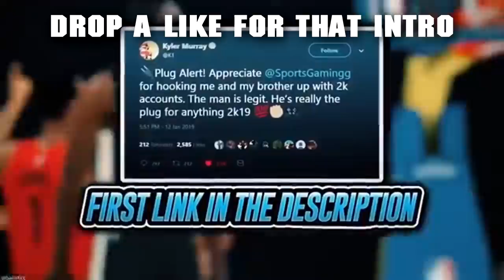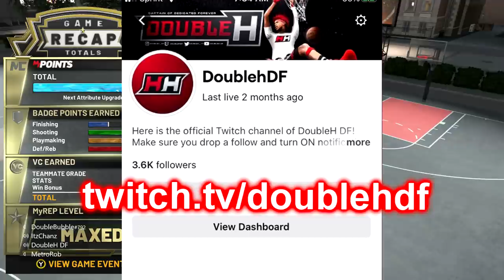9 ROOKIES vs 1 LEGEND! INSANE 1v9 ULTIMATE ISO CHALLENGE on 5v5 park event in NBA2K20!